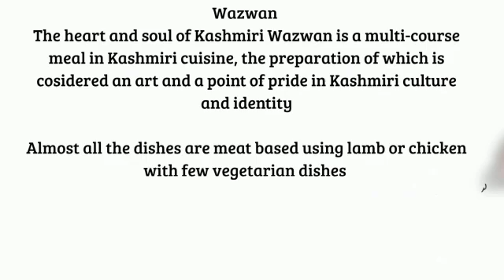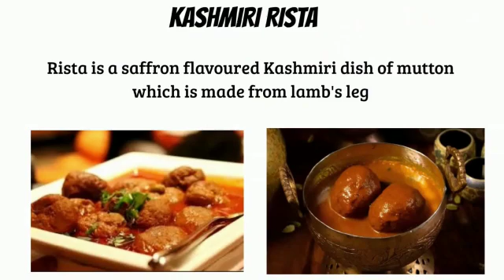Kashmiri Wazwan a multi-course meal in Kashmiri cuisine.....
Kashmiri Wazwan : وازٕوان is a multi-course meal in Kashmiri cuisine, the preparation of which is considered as an art and a point of pride in Kashmiri culture and identity. Almost all the dishes are meat-based using lamb or chicken with few vegetarian dishes.